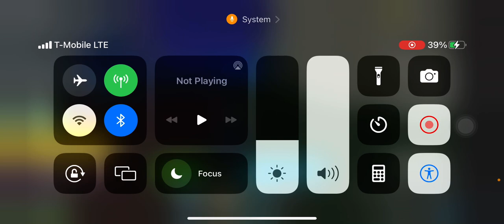Playing blox fruits